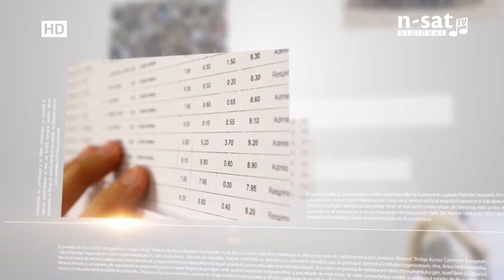EDUcația: Centenar - Povestea monumentelor din județul Gorj